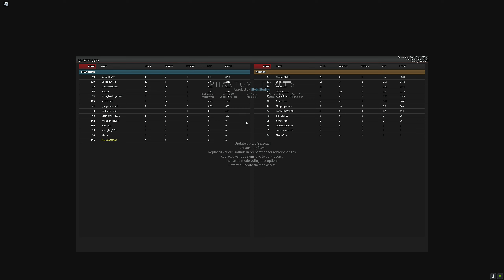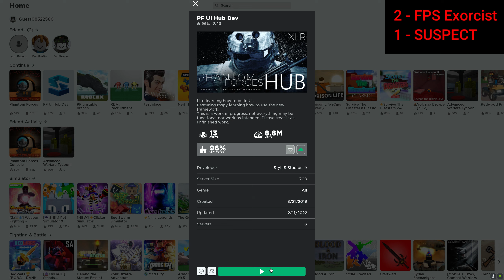Smurfing in Phantom Forces is DUMB